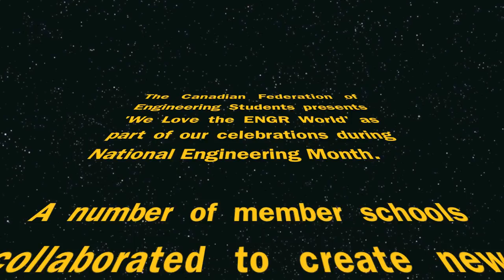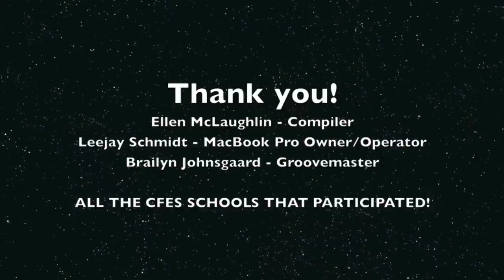CFES NEM Celebration 2014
We crowdsourced a video-celebration of the National Engineering Month to member societies of the Canadian Federation of Engineering Students. Here's the end result :)